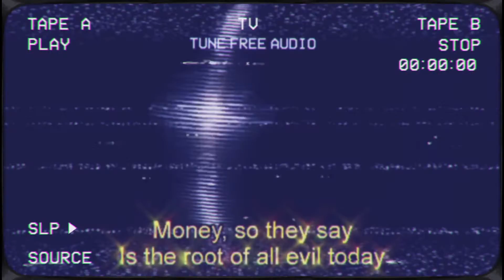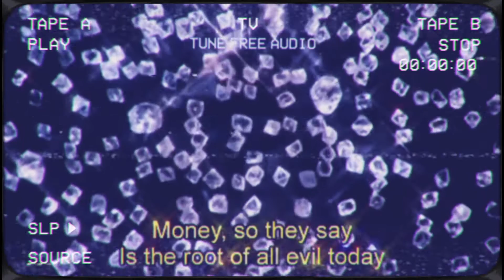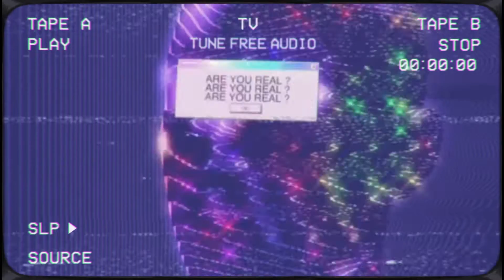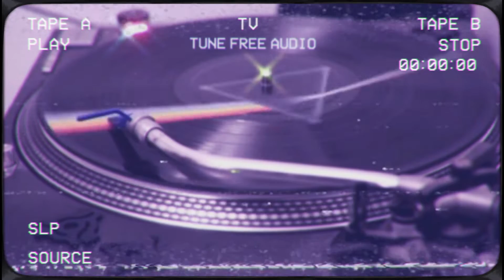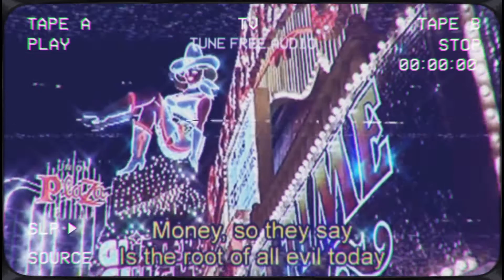🌈 Pink Floyd songs but it´s Lofi Hip Hop 📻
★ Ｔｒａｃｋ　Ｌｉｓｔ ★

[00:00] 𝘉𝘳𝘦𝘢𝘵𝘩𝘦
[02:36] 𝘓𝘦𝘢𝘳𝘯𝘪𝘯𝘨 𝘵𝘰 𝘧𝘭𝘺
[05:55] 𝘈𝘯𝘰𝘵𝘩𝘦𝘳 𝘣𝘳𝘪𝘤𝘬 𝘪𝘯 𝘵𝘩𝘦 𝘸𝘢𝘭𝘭
[07:36] 𝘞𝘪𝘴𝘩 𝘺𝘰𝘶 𝘸𝘦𝘳𝘦 𝘩𝘦𝘳𝘦
[10:47] 𝘔𝘰𝘯𝘦𝘺
[13:23] 𝘏𝘢𝘷𝘦 𝘢 𝘤𝘪𝘨𝘢𝘳
[16:19] 𝘛𝘩𝘦 𝘨𝘳𝘦𝘢𝘵 𝘨𝘪𝘨 𝘪𝘯 𝘵𝘩𝘦 𝘴𝘬𝘺
[18:09] 𝘊𝘰𝘮𝘧𝘰𝘳𝘵𝘢𝘣𝘭𝘺 𝘯𝘶𝘮𝘣
[23:30] 𝘋𝘰𝘨𝘴
[28:28] 𝘌𝘤𝘩𝘰𝘦𝘴
[31:17] 𝘊𝘰𝘮𝘪𝘯𝘨 𝘣𝘢𝘤𝘬 𝘵𝘰 𝘭𝘪𝘧𝘦
[35:36] 𝘐𝘧
[37:51] 𝘈𝘯𝘺 𝘤𝘰𝘭𝘰𝘶𝘳 𝘺𝘰𝘶 𝘭𝘪𝘬𝘦
[41:17] 𝘔𝘰𝘵𝘩𝘦𝘳
[47:52] 𝘌𝘤𝘭𝘪𝘱𝘴𝘦
[50:08] 𝘐𝘴 𝘵𝘩𝘦𝘳𝘦 𝘢𝘯𝘺𝘣𝘰𝘥𝘺 𝘰𝘶𝘵 𝘵𝘩𝘦𝘳𝘦?
[54:26] 𝘛𝘪𝘮𝘦
[59:56] 𝘚𝘩𝘪𝘯𝘦 𝘰𝘯 𝘺𝘰𝘶 𝘤𝘳𝘢𝘻𝘺 𝘥𝘪𝘢𝘮𝘰𝘯𝘥
[01:02:49] 𝘏𝘦𝘺 𝘺𝘰𝘶
[01:04:11] 𝘔𝘢𝘳𝘰𝘰𝘯𝘦𝘥
[01:07:57] 𝘏𝘪𝘨𝘩 𝘩𝘰𝘱𝘦𝘴

"𝘛𝘩𝘦𝘳𝘦'𝘴 𝘯𝘰 𝘥𝘢𝘳𝘬 𝘴𝘪𝘥𝘦 𝘰𝘧 𝘵𝘩𝘦 𝘮𝘰𝘰𝘯 𝘳𝘦𝘢𝘭𝘭𝘺. 𝘔𝘢𝘵𝘵𝘦𝘳 𝘰𝘧 𝘧𝘢𝘤𝘵, 𝘪𝘵'𝘴 𝘢𝘭𝘭 𝘥𝘢𝘳𝘬."

About THIS CHANNEL:
Hello! We provides artistic and thematic video editions and we mix it with our selection of music, some of this músic is edited by us, and other we transform it by fair use, we use mash up with audio programs for made it, adding it some crazy video edit with vídeo editor programs, and thougth all this we express:  audiovisual art, Aesthetic, Trippy and Vaporwave vibes.
We want you to have an experience close to the "nirvana" with each of our videos.
¨"You use a glass mirror to see your face; you use works of art to see your soul.” -George Bernard Shaw